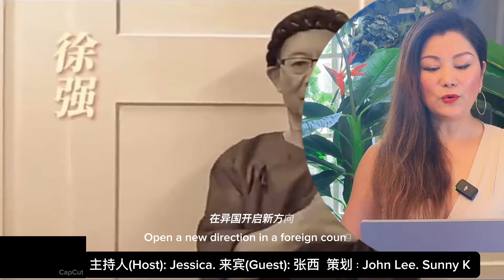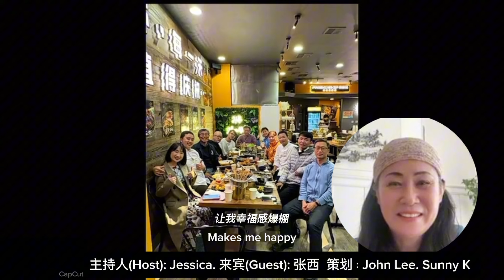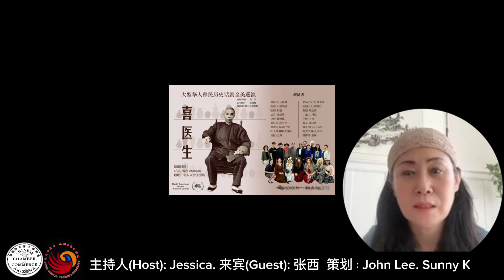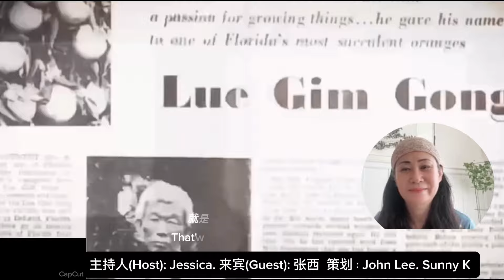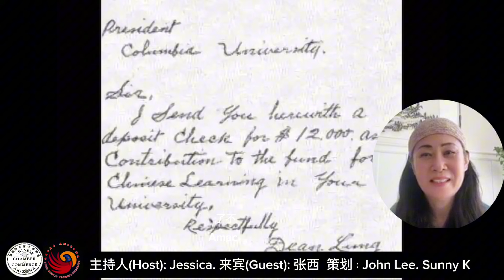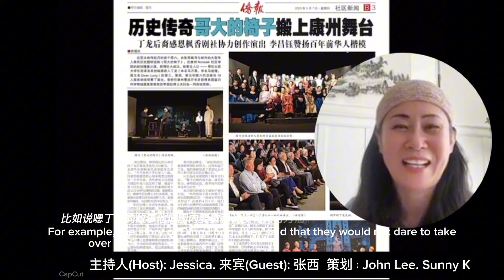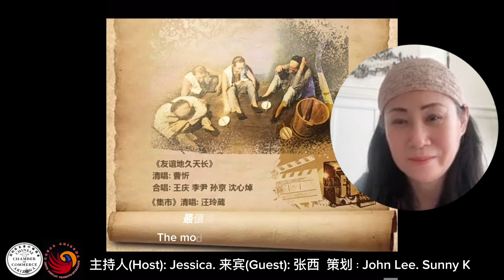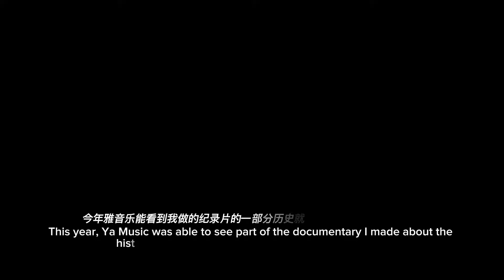剧作家/导演 张西￼访谈/有趣的灵魂 | A Playwright & Director's Journey（中英文字幕）EP.7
我们讲述初代华人的故事。我们恳请,如果您有兴趣分享您的故事和心声，请联系我们：
策划： Sunny K ; Jessica
撰稿和采访： Jessica
录影编辑： Sunny K

AACAA Arizona 是非盈利组织，具有501（C）3资质.
中文名称：亚利桑那州美国亚裔文化艺术协会
英文名称：Asian American Culture and Art Association of Arizona
简称：AACAA Arizona
我们的宗旨是：团结，展示。提升，整合。
加入我们，分享你的故事，激励后人。